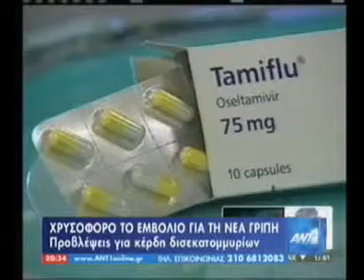ant1 23 07 09kerdi farmakoviomixanies